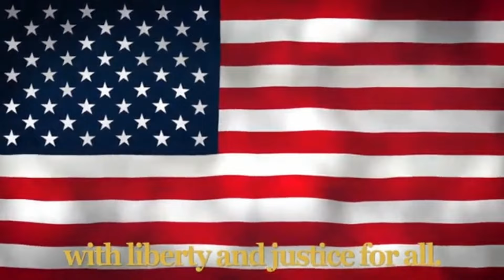Mon Dec 18th